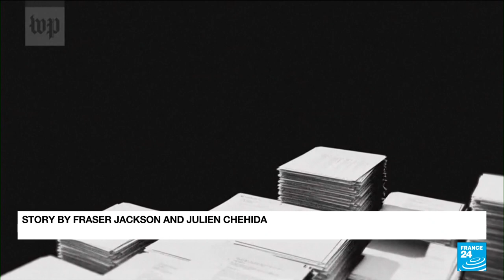Ecuador's Lasso calls protesters 'putschists', declares state of emergency • FRANCE 24 English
Ecuador President GuillermoLasso on Wednesday branded indigenous groups and trade unions as "putschists" and "conspirators" over plans to protest against a hike in fuel prices.